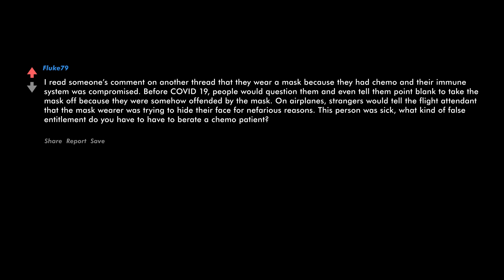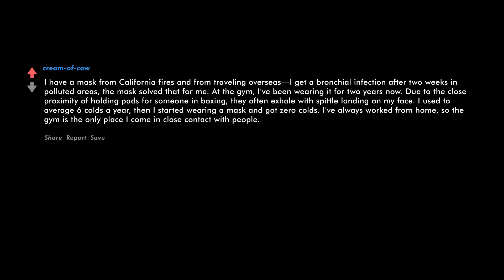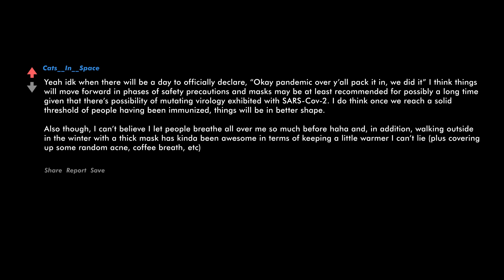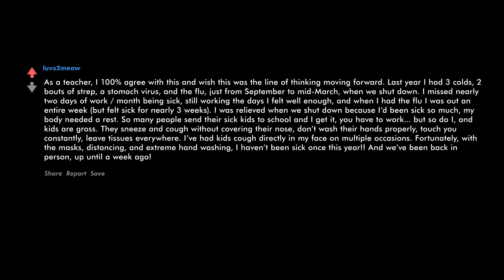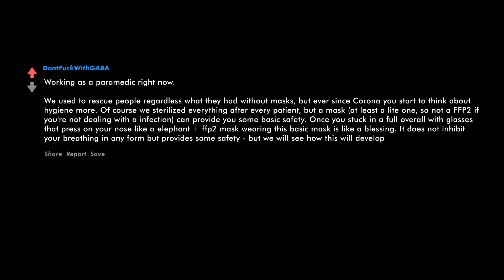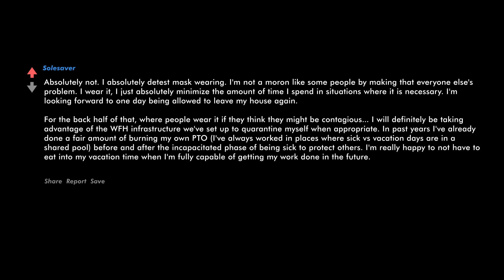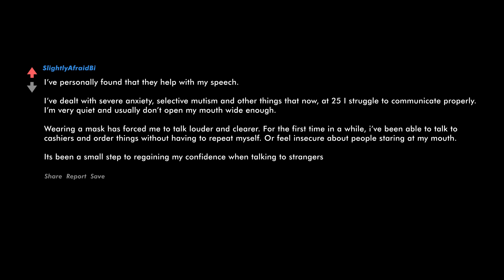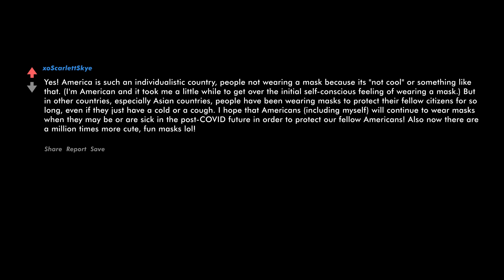People, will you continue wearing masks even after this pandemic ends, and why?